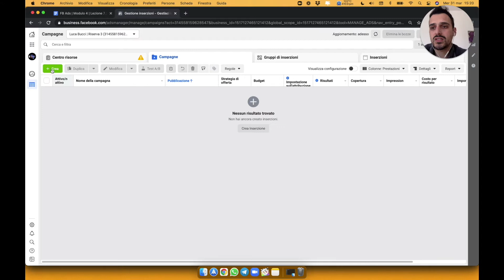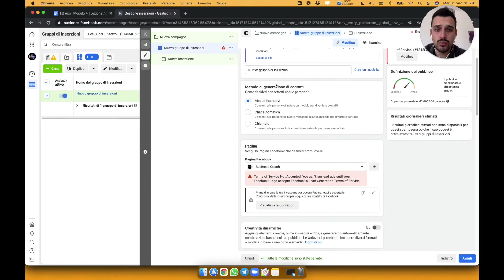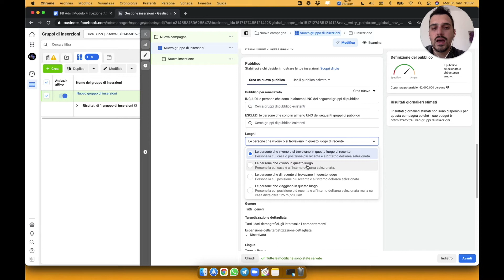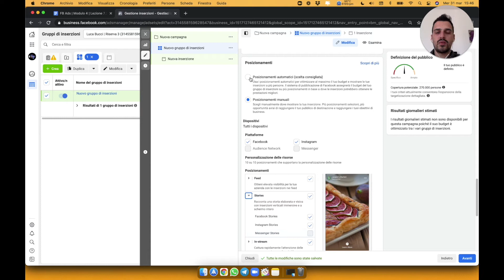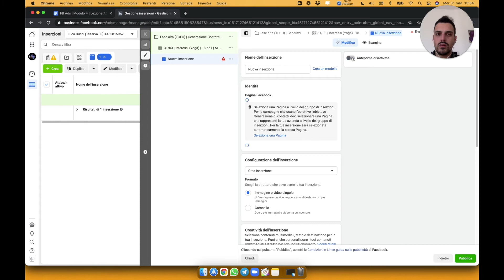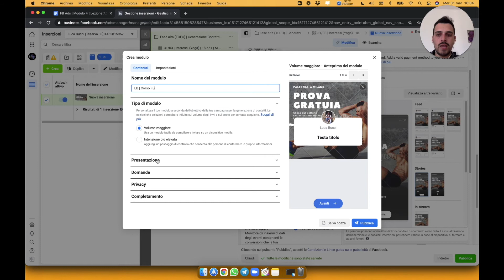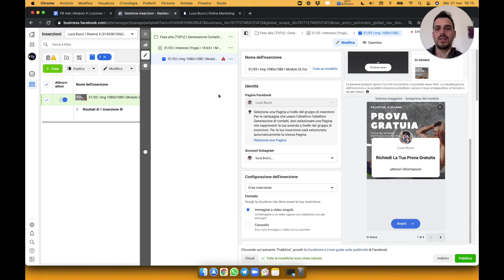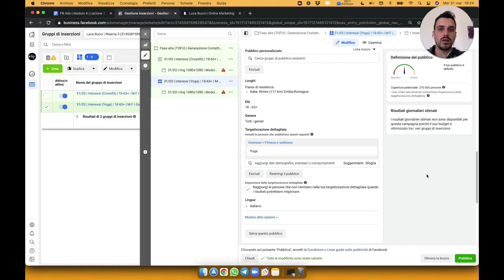Come creare una CAMPAGNA FACEBOOK per aumentare CLIENTI e FATTURATO | Corso FB Ads EP. 19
Come creare una CAMPAGNA FACEBOOK per aumentare CLIENTI e FATTURATO | Corso FB Ads EP. 19 | Luca Bucci

In questo video del corso di formazione sulle Facebook ed Instagram Ads per Attività Locali e Professionisti imparerai come creare una campagna Facebook per aumentare clienti e fatturato ricevendo giornalmente nuove richieste spontanee di acquisto per i tuoi prodotti o servizi.